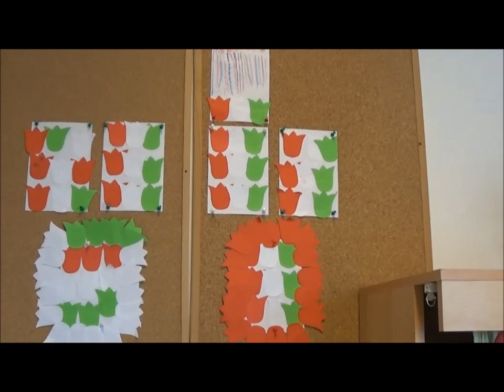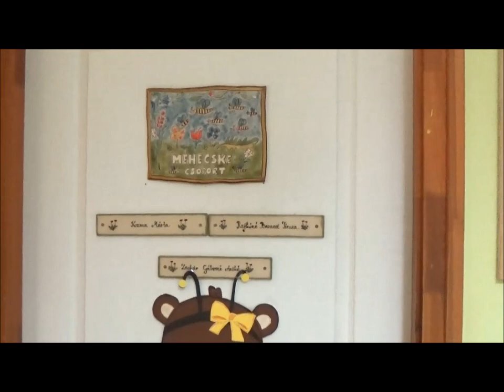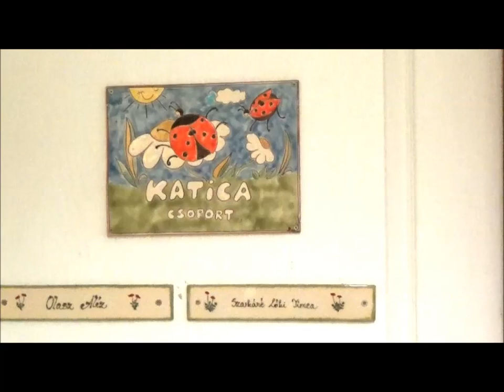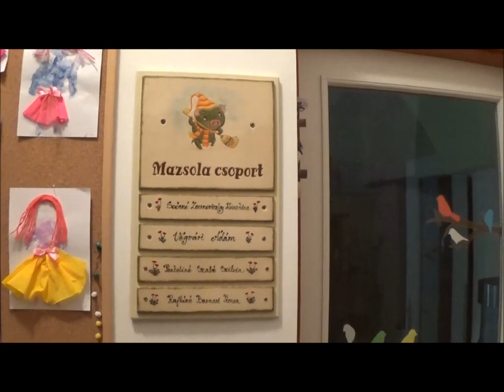Elekes István polgármester és Szalai Klára intézményvezető a cserszegtomaji Óvodáról(2020.04.17.)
Cserszegtomaji Óvoda életéről adott tájékoztatást Szalai Klára Intézményvezető Elekes István polgármester kérésére.
Főbb gondolatok:
- 2020. Március 16-tól a cserszegtomaji Pipacs Óvoda - Bölcsőde zárva tart
- Szükség esetén ellátást lehet kérni
- Étkezést az óvodában 24 fő, a bölcsődétől 3 fő veszi jelenleg igénybe
- Online oktatást folytat az óvoda is
- Intézkedési Tervet hozott létre az óvoda is: napi ügyeletet tartanak 8 órától 9 óráig, péntek délelőtt ügyintézési időt tartanak.
- Besegítenek a konyhán, a település segítségnyújtásában, ételkihordásban, bevásárlásban
- Beiratkozás április 20.
- Mesemondás online formában zajlik
- Bölcsődébe csak Cserszegtomajon lakó gyermekek jelentkezhetnek
- Óvodai ballagásról

Köszönjük a türelmüket, kitartásukat. További jó egészséget kívánunk!